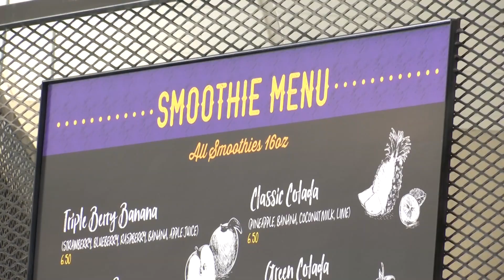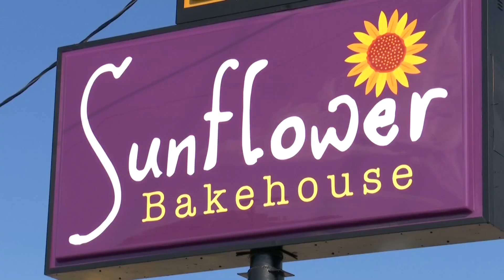Nashville's Sunflower Bakehouse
Today in Nashville visits Sunflower Bakehouse located in Donelson, TN.
Today in Nashville airs weekdays at 11am on WSMV-TV